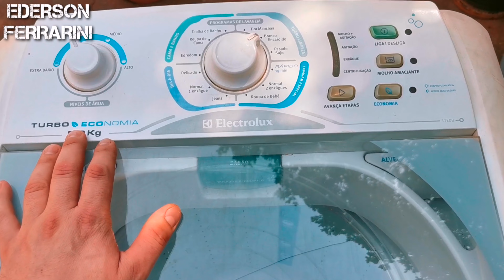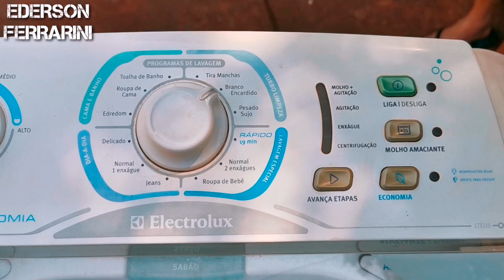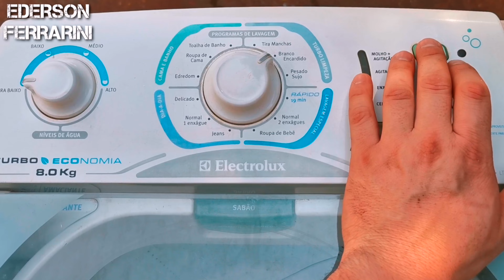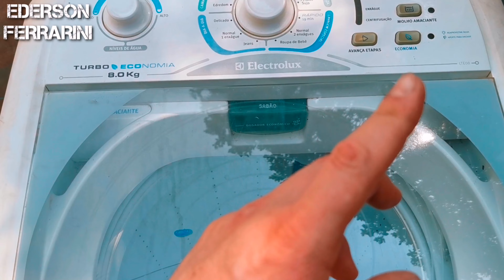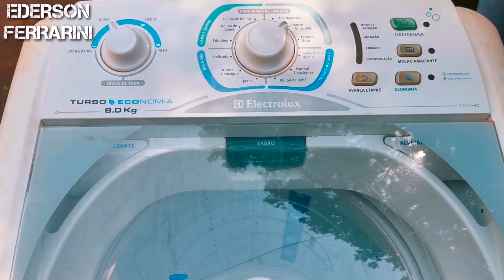🔴máquina de lavar roupa não centrifuga electrolux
QUANDO A SUA MÁQUINA DE LAVAR NÃO QUER CENTRIFUGAR VEJA ALGUMAS DICAS QUE PODE TE AJUDAR A RESOLVER SIMPLES DICAS PARA RESOLVER QUANDO NÃO CENTRIFUGA ANTES DE CHAMAR UM TECNICO SIMPLES TESTES